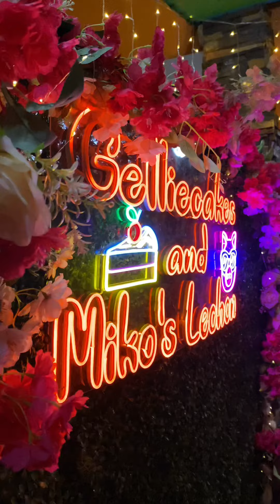Sponsor: Miko's Letchon Lucena City